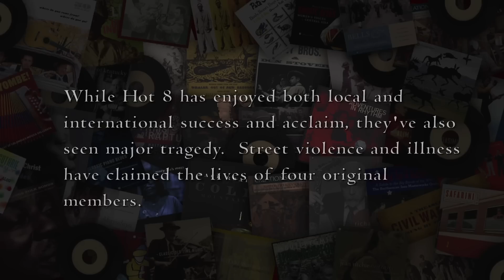Hot 8 Brass Band on Overcoming Adversity Through Music [Behind the Scenes Documentary]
For the past 15 years, Hot 8 Brass Band has been one of the most popular and visible funk-style brass bands in New Orleans. While Hot 8 has seen both local and international success and acclaim, they have also experienced serious tragedy. Bennie Pete discusses overcoming adversity through music in this behind the scenes documentary for the Smithsonian Folkways release of 'New Orleans Brass Bands: Through the Streets of the City.'

'New Orleans Brass Bands: Through the Streets of the City' available on CD and Digital.

For more than a century, the signature sound of New Orleans has been the brass band — at once a source of celebration, collective expression, and community pride. 'New Orleans Brass Bands: Through the Streets of the City,' brings together for the first time in one recording three musical generations that represent three dominant styles of brass bands. The 15-track, newly recorded collection spans the full spectrum of New Orleans brass band music, both as it exists today and extending back through the tradition’s history. Featured are the classic sound of the Liberty Brass Band, the modern-yet-traditional Treme Brass Band, and the funk, rap, and “bounce” influenced Hot 8 Brass Band. Together, they offer a dynamic portrait of this vibrant and distinctively American tradition.